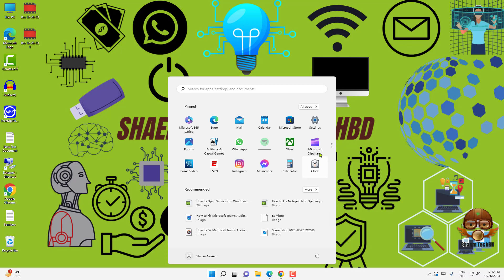How to Enable Windows 11 Education Themes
Your Quary-
windows 11
windows themes
themes
best windows themes
dark theme
How do I enable hidden themes in Windows 11?
How do I change from Windows 11 to Windows 11 Education?
How do I enable Windows themes?
How do I enable classic theme in Windows 11?